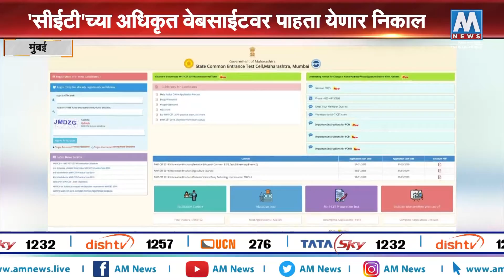एमएचटी-सीईटी परीक्षेचा निकाल आज जाहीर होणार | AM NEWS